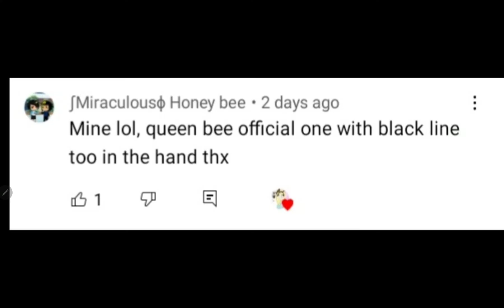Queen Bee transformation magic Green screen (credit me in title if use)